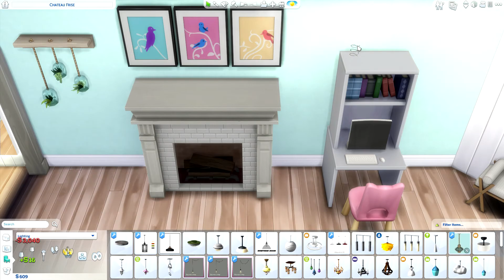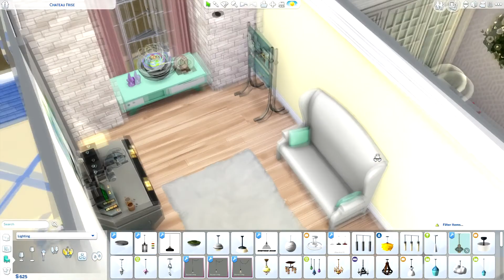Not So Berry (Part 10) A New Home!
We move into a space that can hold our growing family!

Intro Music: Bloom by: The Paper Kites (all rights to them for music)

Follow me on:
 Origin: 0NeonSky0